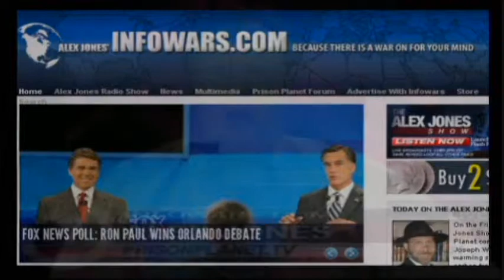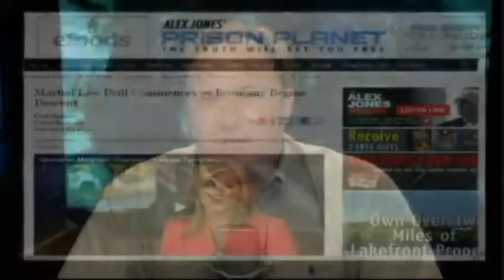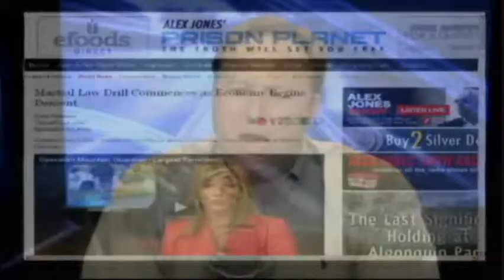Aaron Dykes - Darrin McBreen - Operation Mountain Gaurdian - part 2/2